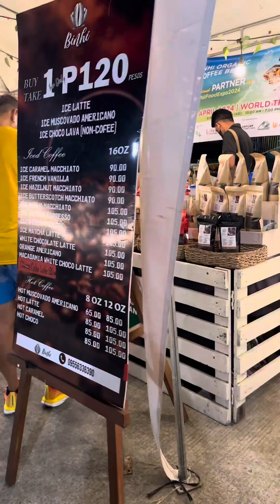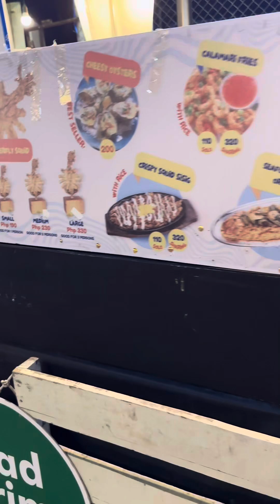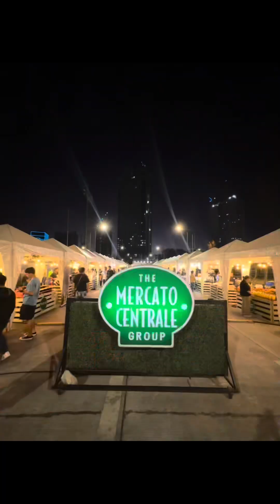Foodtrip ba hanap mo? Tara na sa Pasig by Mercato Centrale Group! foodtrip foodtripvlog ￼foodie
Looking for an outdoor kainan with good ambiance, nice food with background music!